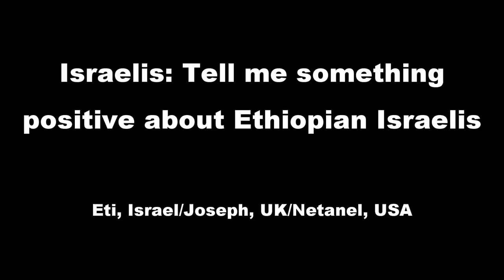Israelis: Tell me something positive about Ethiopian Israelis